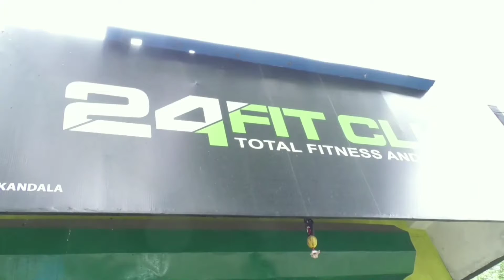നികുതി വർദ്ധനവിനെതിരെ കാൽനടയായി പ്രതിഷേധം